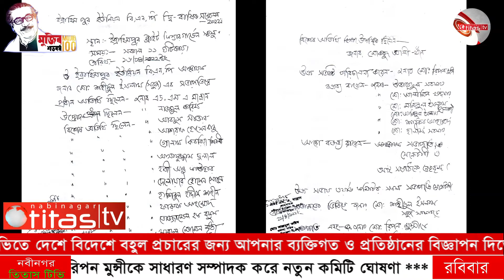ইব্রাহিমপুর ইউনিয়ন বিএনপি’র দ্বি-বার্ষিক সম্মেলন অনুষ্ঠিত, নতুন কমিটি ঘোষণা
ইব্রাহিমপুর ইউনিয়ন বিএনপি’র দ্বি-বার্ষিক সম্মেলন অনুষ্ঠিত, শহীদুল ইসলাম- সভাপতি ও রিপন মুন্সীকে সাধারণ সম্পাদক করে নতুন কমিটি ঘোষণা ***

বাংলাদেশ জাতীয়তাবাদী দল বিএনপি ব্রা‏হ্মণবাড়িয়ার নবীনগর উপজেলার ইব্রাহিমপুর ইউনিয়ন বিএনপি’র দ্বি-বার্ষিক সম্মেলন অনুষ্ঠিত হয়েছে। গতকাল শনিবার ইব্রাহিমপুর ব্রাইট কিন্ডারগার্টেন স্কুলে অনুষ্ঠিত দ্বি-বার্ষিক সম্মেলনে প্রধান অতিথি ছিলেন, উপজেলা বিএনপি’র আহবায়ক এড.এমএ মান্নান। সম্মেলনের উদ্বোধক ছিলেন, উপজেলা বিএনপি’র সদস্য সচিব নাজমুল করিম।

ইব্রাহিমপুর ইউনিয়ন বিএনপি’র আহবায়ক মো. শহীদুল ইসলাম সবুজ এর সভাপতিত্বে অনুষ্ঠানে বিশেষ অতিথি ছিলেন, আব্দুস ছাত্তার, আশরাফ হোসেন রাজু, গোলাম কিবরিয়া শিবলী, আসাদুজ্জামান দুলাল, হাজী আবু কাউছার, দেলোয়ার হোসেন সোহেল, হাসিবুল হাদীস শাহীন, ফারুক আহম্মেদ, তোজাম্মেল হক বকুল, আব্দুল মোমেন মৃধা, রেজাউল করিম বাবুল, আনোয়ার হোসেন বাবুল, মোশারফ হোসেন মুছা, মকছুদ আলী খাঁনসহ আরো অনেকে।

মো. রিপন মুন্সীর সঞ্চালনায় অনুষ্ঠানে আরো বক্তব্য রাখেন, উবায়দুল সরকার, মো. আলামিন খন্দকার, মো. মমিনুল ইসলাম পলাশ, মো. আমিনুল ইসলাম, মো. শাকির আহম্মেদ, মো. হালীম সরকারসহ ইব্রাহিমপুর ইউনিয়নের প্রতিটি ওয়ার্ডের সভাপতি সেক্রেটারি ও অন্যান্য নেতৃবৃন্দ।

পরে ওয়ার্ড কমিটির সকল সভাপতি ও সাধারণ সম্পাদকগণের মতামতের ভিত্তিতে মো. শহীদুল ইসলাম সবুজ সরকারকে সভাপতি ও মো. রিপন মুন্সীকে সাধারন সম্পাদক নির্বাচিত করে ইব্রাহিমপুর ইউনিয়ন বিএনপির আংশিক কমিটির ঘোষণা করা হয়।